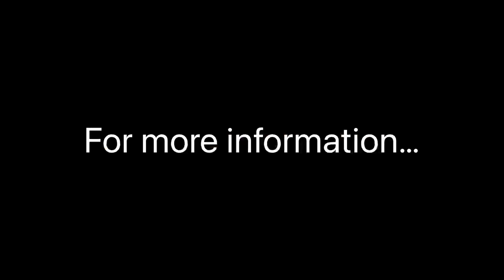Auto-trail V-Line 600 Motorhome For Sale at Camper UK